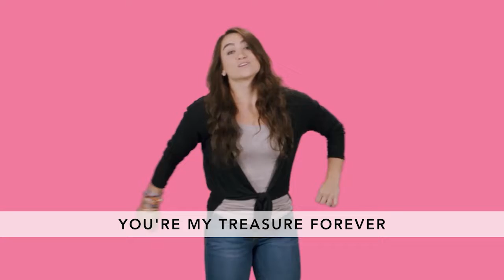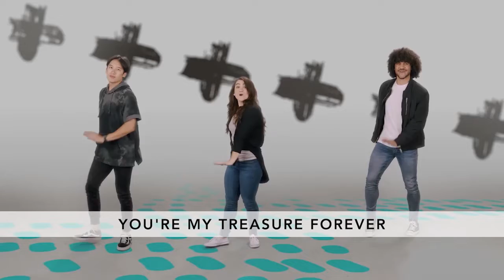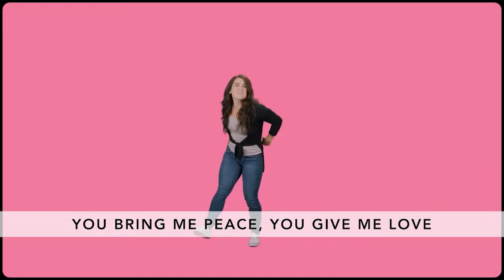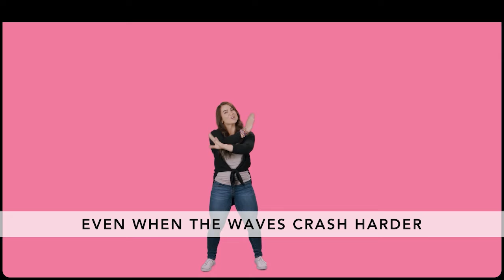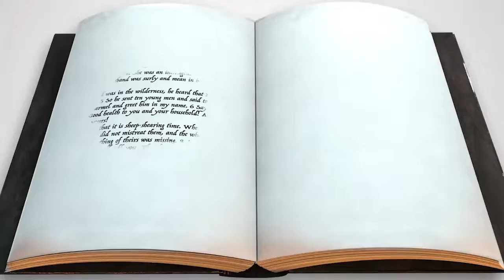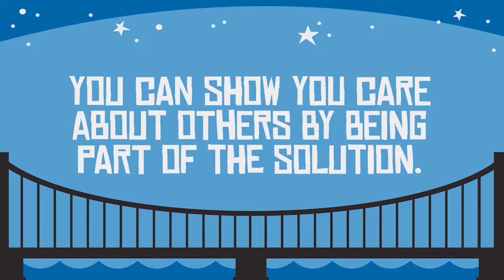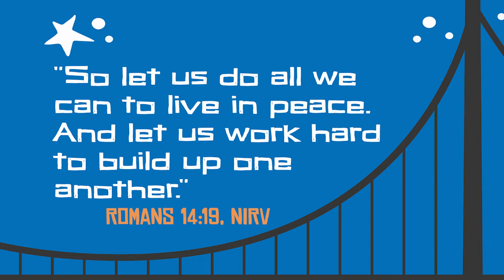Gateway Kids Elementary & Special Blessings April 25